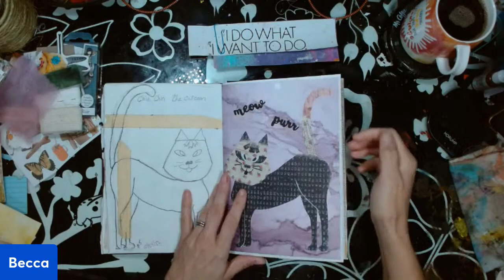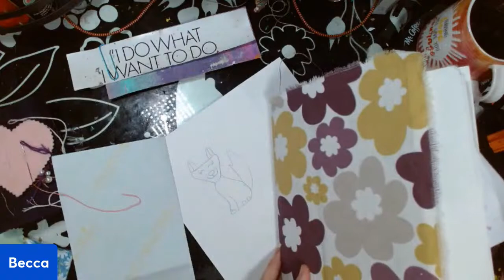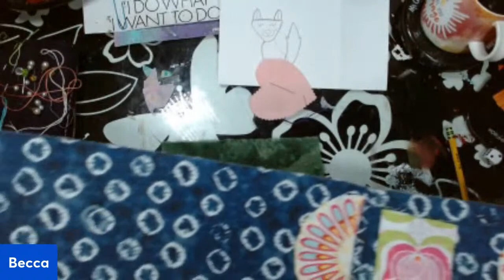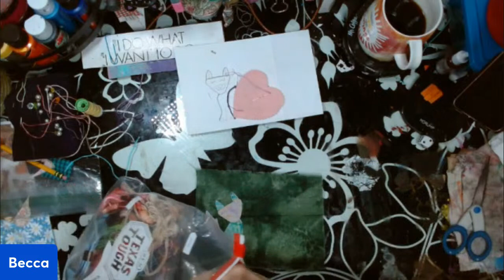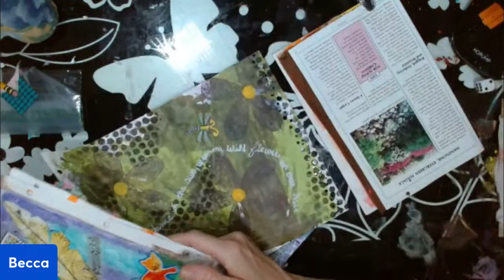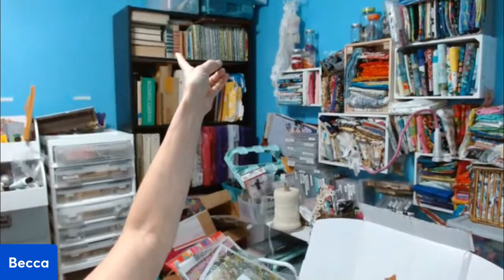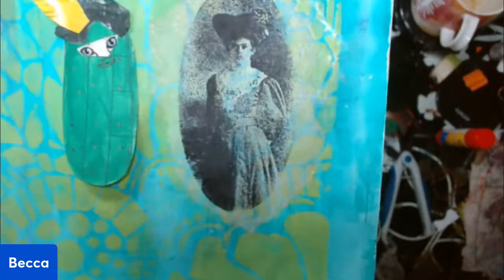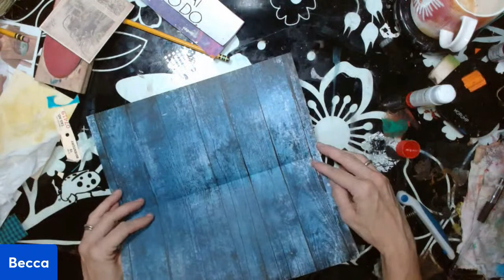Roll a Cat #7 | Art Prompts | Mixed Media fun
Look for Pop Up streams on Wednesdays, Saturdays and Sundays
Fridays 10am central, right here on my channel where I am joined by Mrs. Gigi